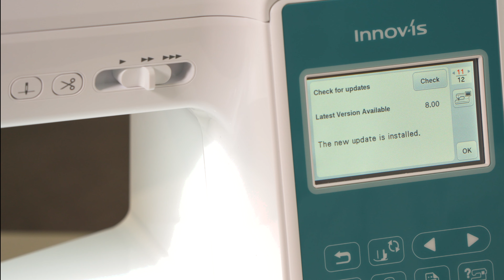Brother Innov-is F580 - wireless functions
Reach for the sky and take your crafting even further. With wireless connectivity you can download additional designs, or connect to Artspira, our creative hub.

PAAIY6FHXVS04WLW